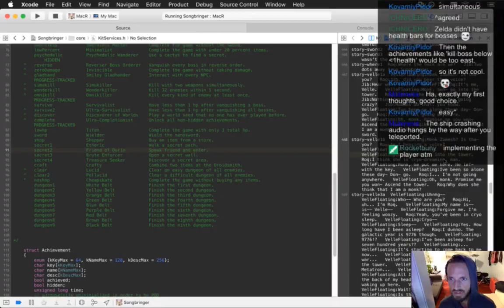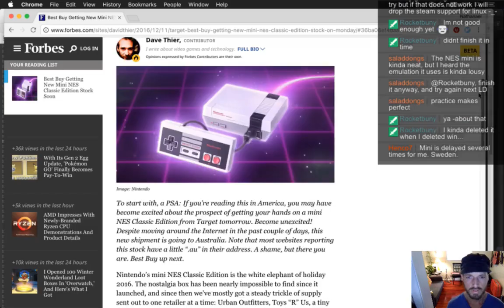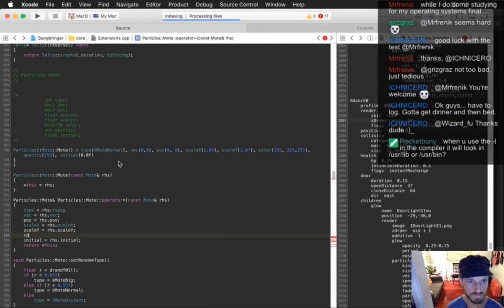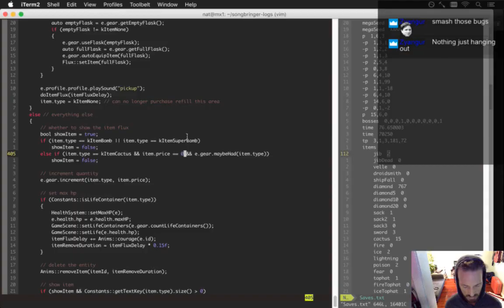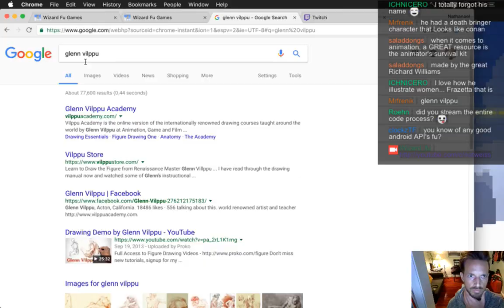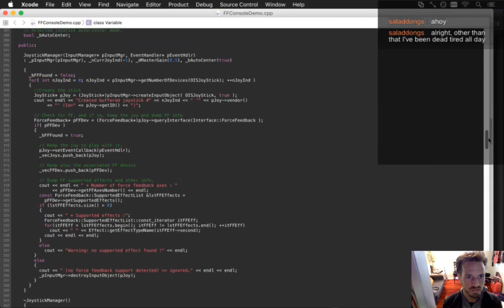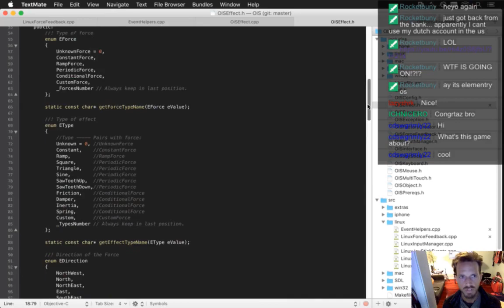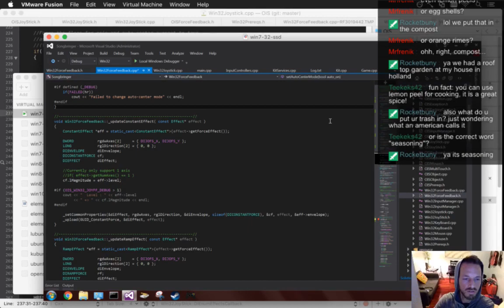Speed Gamedev - Songbringer 78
Songbringer 503 - God-mode Playtest (Spoilers)
Songbringer 504 - Optimizing Particles
Songbringer 505 - Particle Optimization pt 2
Songbringer 506 - Squashing Bugs
Songbringer 507 - Marketing Materials
Songbringer 508 - Controller Rumble
Songbringer 509 - Controller Rumble pt 2